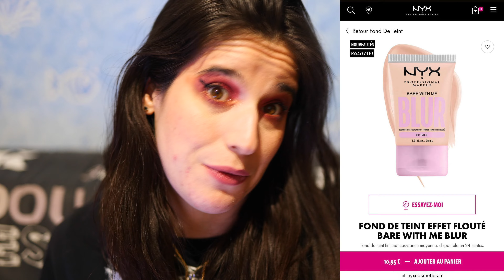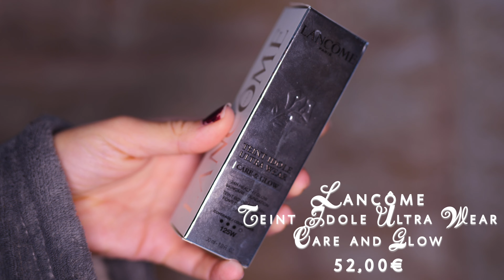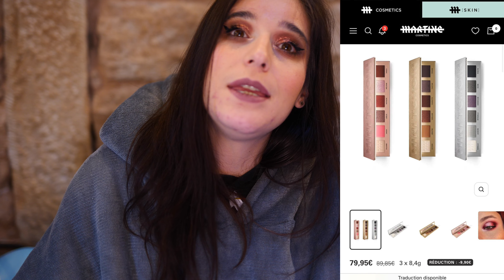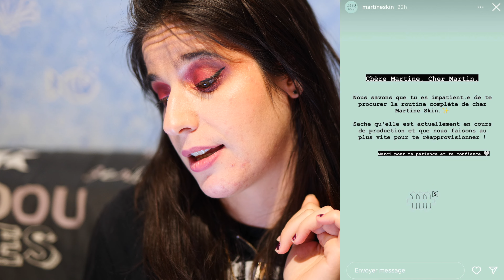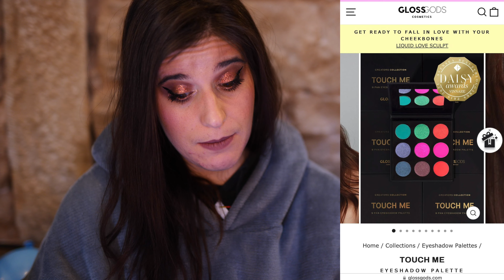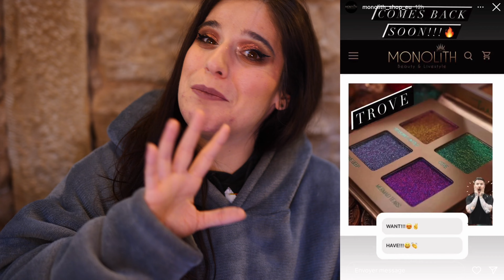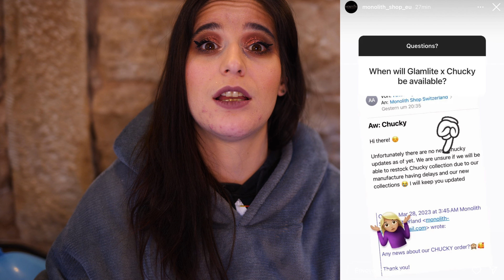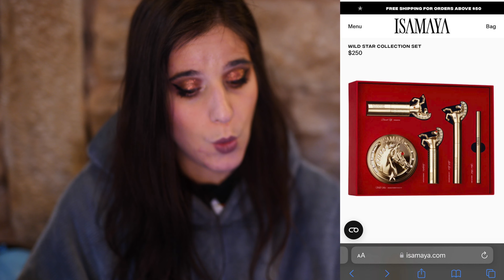⚡️Nouveautés Monolith, KVD, REM, Zoeva, Martine mais pas que ! ⚡️ La Liste d'envie 2 de Nicole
Pour plus d'informations cliquez sur « voir plus » !!

Produits Mentionnés dans cette vidéo :

Fond de Teint : KVD - Good Apple Serum
Fond de Teint : NYX COSMETICS - Bare with Me Blur
CC Crème : ERBORIAN - CC Crème Format Voyage
Blush : HAUS LABS - Color Fuse Blush
Bronzer : HAUS LABS - Power Sculpt Velvet
Highlighter : HAUS LABS - Bio Radiant Gel-Powder
Blush : MADE BY MITCHELL - Blursh Book Press'd Palette
Highlighter : REM BEAUTY - Interstellar
Highlighter : RARE BEAUTY - Positive Light Silky Touch
Poudre Libre : FENTY BEAUTY - Pro Filter Mini Instant Retouch Setting Powder
Highlighter : FENTY BEAUTY - KILLAWATT FOIL FREESTYLE
Base à Paupière : PLOUISE - Rumour n2
Palette : MARTINE COSMETICS - Mini Tchoin
Skincare : MARTINE SKIN - Routine Soin
Palette : GLOSSGODS - Touch Me
Palette : COSMIC BRUSHES - Royal Rose Palette
Palette : BLENDBUNNY COSMETICS - Trove
Palette : GLAMLITE x Chucky
Palette : UNEARTHLY COSMETICS - The Daily Grind
Palette : UNEARTHLY COSMETICS - Lore
Palette : UNEARTHLY COSMETICS - Surrender
Baume à Lèvre : ISAMAYA - Lips
Palette : ISAMAYA - Industrial
Gamme : ISAMAYA - Wild Star Collection
Duo Rouge à Lèvres + Crayon : FABIAN COSMETICS - Un brin de Caractère
Trio Gloss : FABIAN COSMETICS
Palette : FABIAN COSMETICS - Révélation
Palette : HUDA BEAUTY - Desert Dusk
Poudre Compacte : CHARLOTTE TILBURY - Airbrush Flawless Finish
Mascara : ZOEVA - Ooh la Lash
Mascara à Sourcil : ZOEVA - Brow Jeanie
Spray Fixateur : MAC - Fix +
Spray Fixateur : CHARLOTTE TILBURY - Airbrush Flawless Setting Spray
Spray Fixateur : URBAN DECAY - All Nighter
Fards Gras : UCANBE - Athena Palette

Matériel Tournage
Caméra : LUMIX S5 – Panasonic
Objectif : 50mm f/1.4 – Sigma Art
Micro : Rhodes
Logiciel de Montage : Final Cut Pro X
Miniature : Photoshop 2022